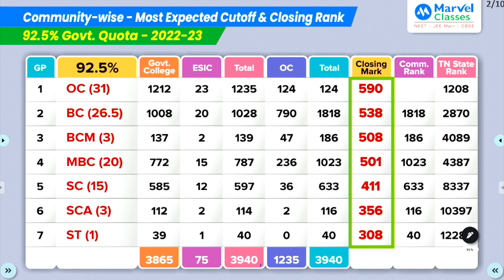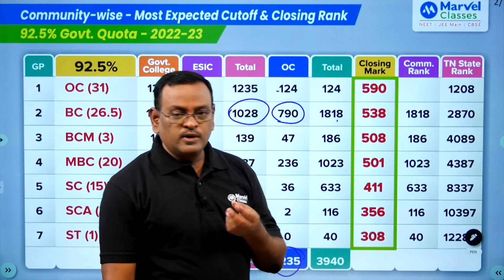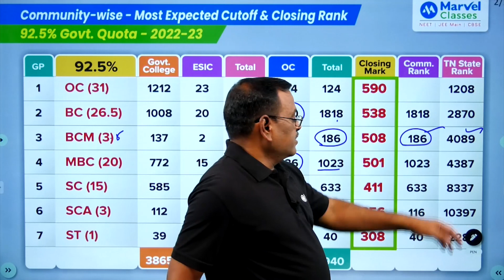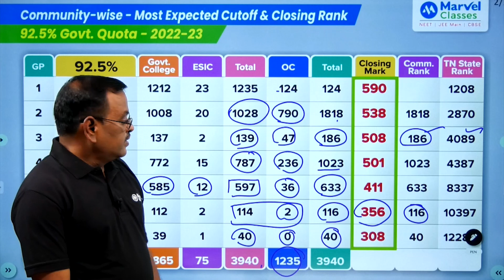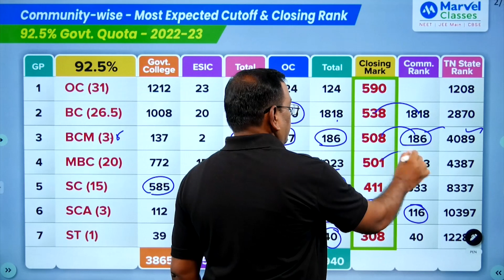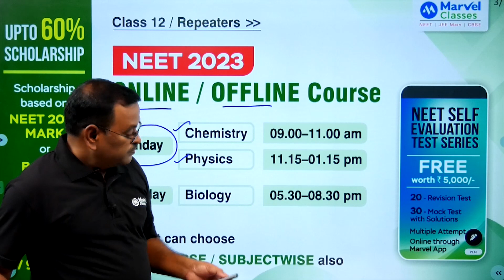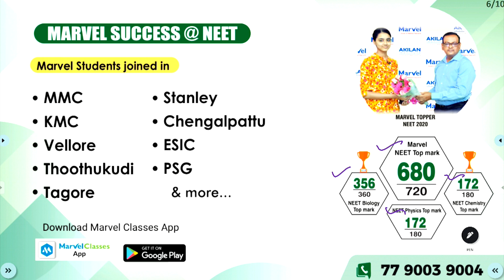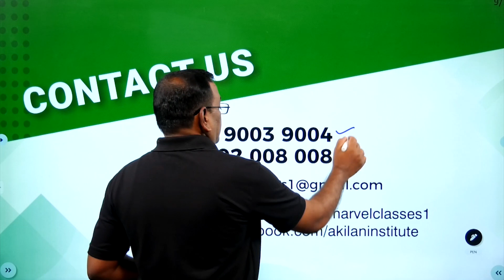Community-wise - Most Expected Cut off & Closing Rank Analysis for 92.5% Govt. Quota - MBBS 2022-23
This video explains about community wise - Most expected cut-off & closing rank analysis for 92.5% Govt. Quota - MBBS 2022-23 by Prof. CP Akilan

☼►free downloading Free Tests/Previous Year Papers/pdf/Tips - NEET / JEE / CBSE, join our Telegram channel

Marvel Live / Direct / Recorded Course for Class 11/12 / Repeaters.
Can Join Full / Subject wise Course

Subject Class timing
Physics   Sunday 9.00 am to1.15 pm
Chemistry Sunday 9.00 am to1.15 pm
Biology   Monday   5.30pm to 8.30 pm

Course Features
• Classes by Marvel NEET Experts
• Exclusive Doubt Clarification Class
• Excellent Study Materials
• Chapterwise Test
• Revision Test
• Mock Test
• Regular Motivational Class

Upto 60% Scholarship based on NEET 2022 marks / Class 10 / 12 Board marks

Marvel Classes | KK Nagar | Chennai.